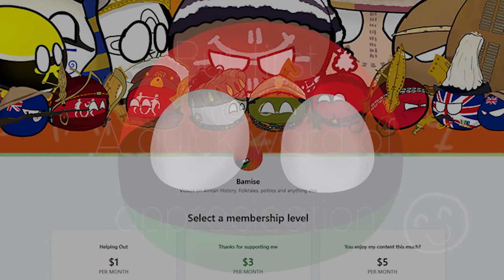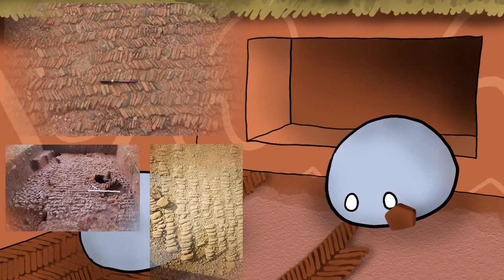Trouble In Paradise | History Of Ile-Ife: Part 2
Ile-Ife attracted all towards its borders, the beautiful landscape and profit compelled all to stay and call it home. However, this led to conflicts lasting decades, will Ife survive this?

⦾ [Drums] Kicks Pack 1 (Complete) » [Kick] Punchy Trance Kick 2 By waveplaySFX,
⦾ Picture of a Statue of Moremi Ajasoro, by Eukoha
⦾ Glass beads, A. B. Babalola